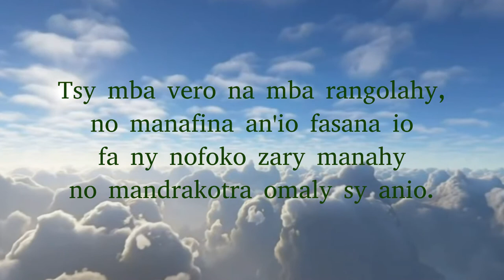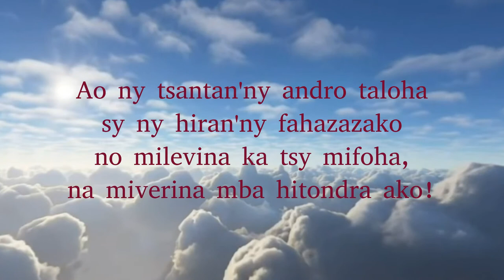Jean-Joseph Rabearivelo - Fasana faharoa (tononkalo)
(cc)